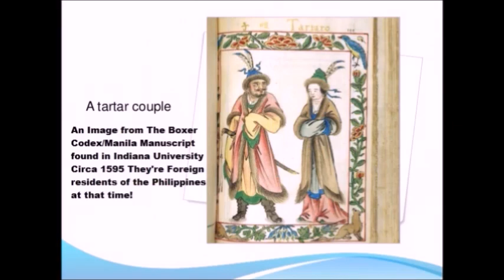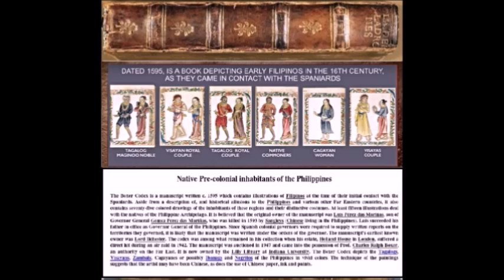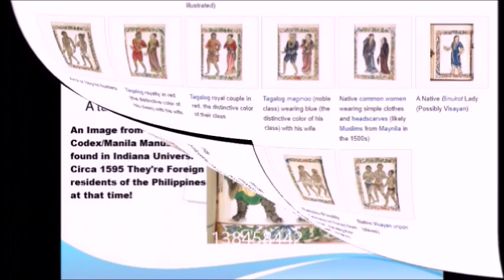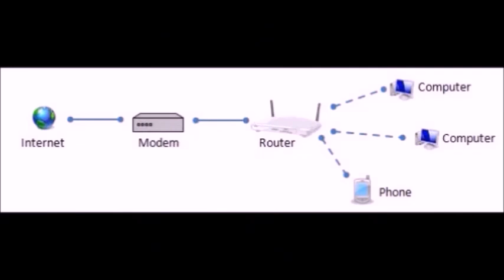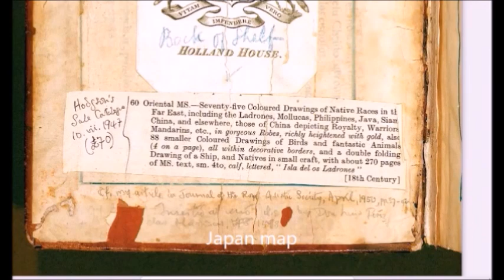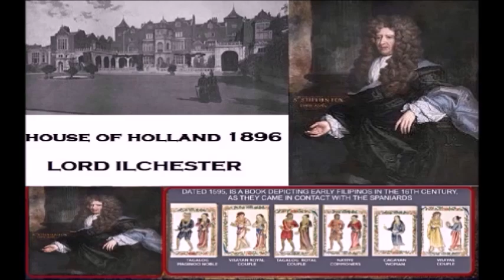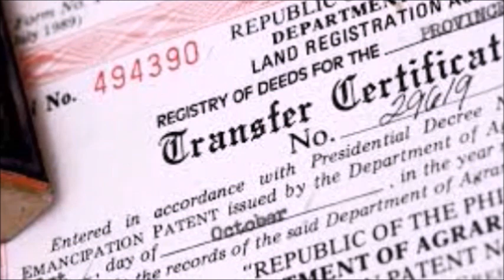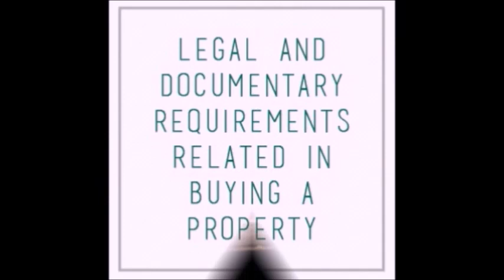ANG NAWAWALANG LIBRO NG TUNAY NA KASAYSAYAN NG PILIPINAS! AY NASA INDIANA UNIVERSITY NA PALA?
ALAMIN KUNG PAPANONG NAPUNTA SA INDIANA UNIVERSITY ANG ATING LIBRO NG TUNAY NA KASAYSAYAN NA KUNG TATAWAGIN NA NGAYON AY "THE BOXER CODEX"
The Boxer Codex (Spanish: Códice Boxer), sometimes known as the Manila Manuscript, is a Spanish manuscript written circa 1590,[1] which contains illustrations of ethnic groups in the Philippines, ethnic groups across Southeast Asia, East Asia, and Micronesia at the time of the early Spanish contact.
The Boxer Codex depicts the Tagalogs, Visayans, Zambals, Cagayanes or possibly Ibanags, and Negritos of the Philippines in vivid color. The technique of the paintings, as does the use of Chinese paper, ink, and paints, suggests that the unknown artist may have been Chinese.[4][2]
It is believed that the original owner of the manuscript was Luis Pérez Dasmariñas, son of Governor General Gómez Pérez Dasmariñas, the Spanish Governor-General of the Philippines. Luis succeeded his father in office as Governor-General of the Philippines. Since Spanish colonial governors kept extensive written reports of the territories they governed, it is likely that the manuscript was written under the orders of the governor.[4]
The manuscript's earliest known modern owner was Lord Ilchester. The codex was among what remained in his collection when his estate, Holland House in London, suffered from direct German shelling on September 27, 1940 during The Blitz. The manuscript was auctioned in 1947 and came into the possession of Professor Charles Ralph Boxer, an authority on the Far East, and after whom the document is named. It is now owned by the Lilly Library at Indiana University.[3]